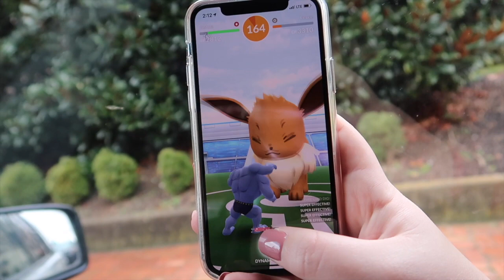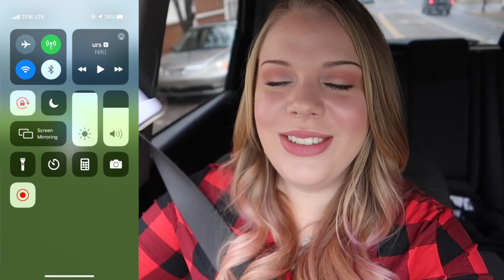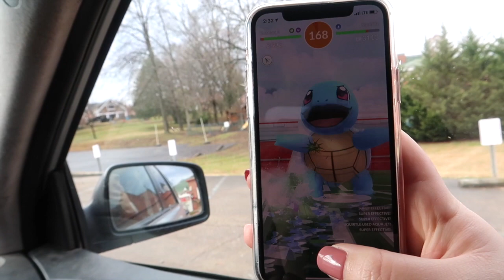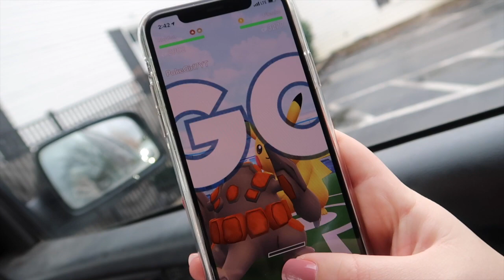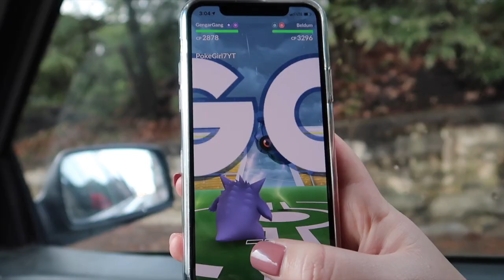The BEST Shiny Event!! December Community Day 2019 Pokemon Go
Today's video is my vlog from the first day of December Community Day in Pokemon Go! Follow along as I hunt for some shiny community day Pokemon through wild spawns, raids and eggs! Let the shiny checks begin!!

QOTD: Which Pokemon Go community day shiny do you want the most?